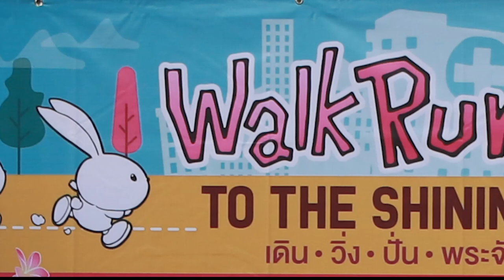เดิน - วิ่ง- ปั่น พระจันทร์รออยู่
เดิน - วิ่ง- ปั่น พระจันทร์รออยู่ Walk Run Bike To The Shining Moon